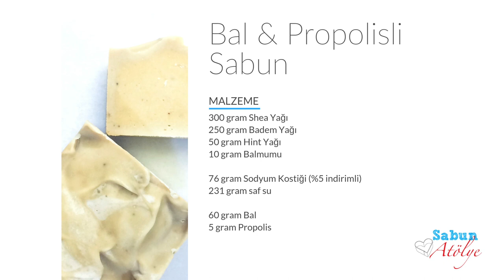Bal & Propolisli Sabun